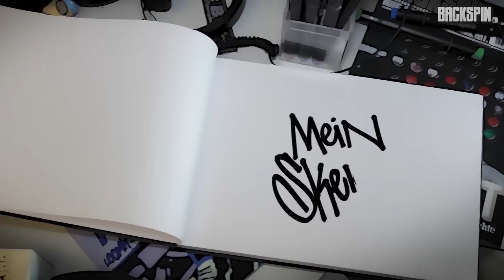BLACKBOOK - Ryan Leslie über "MZRT" | BACKSPIN TV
Morgen beginnt Ryan Leslies „MZRT“-Tour in Deutschland. Wir treffen uns mit dem R&B-Star auf ein gemütliches Pläuschchen in der Lounge Hamburg und wollen von ihm wissen, was es mit seiner kürzlich geschaffenen Fanplattform Renegades auf sich hat. Er verrät uns u.a. , wie seine Fans mit ihm Kontakt aufnehmen können und was uns auf seiner Tour erwartet. Wie ihr ihm eure Wunsch – Tracks für die anstehenden Konzerte zukommen lassen könnt? Ganz einfach: via What’s App! Welcher Song sein persönlicher Favourit auf dem neuen Album ist und was er in unser Blackbook malt, erfahrt ihr jetzt exklusiv bei uns im BACKSPIN TV Interview – Viel Spaß!

Album Release: Januar 2015

Vielen Dank an die Lounge Hamburg für die schöne Location!